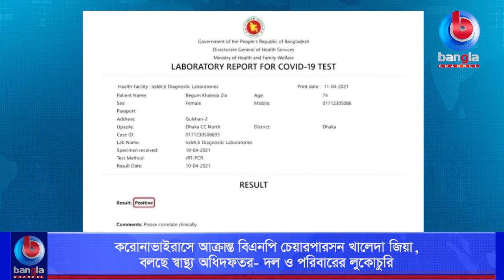করোনাভাইরাসে আক্রান্ত বিএনপি চেয়ারপারসন খালেদা জিয়া | Bangla Channel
🌟 বিস্তারিত: বিএনপির চেয়ারপারসন ও সাবেক প্রধানমন্ত্রী খালেদা জিয়া করোনাভাইরাসে আক্রান্ত হয়েছেন। নিয়মিত স্বাস্থ্য পরীক্ষার অংশ হিসেবে বিএনপির চেয়ারপারসন গতকাল নমুনা দেন। গতকাল রাতেই নমুনা পরীক্ষার রিপোর্টে খালেদা জিয়া করোনা পজিটিভ বলে উল্লেখ করা হয়। তবে বিএনপি এবং খালেদা জিয়ার পরিবারের পক্ষ থেকে বিষয়টি নিয়ে লুকোচুরি চলছে।

🌟  যোগাযোগের ঠিকানা:
Bangla Channel